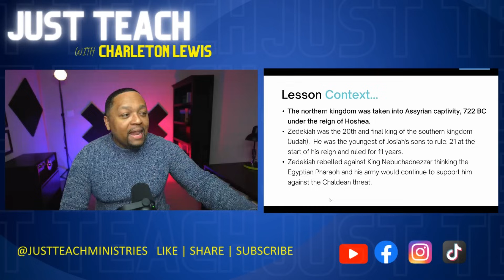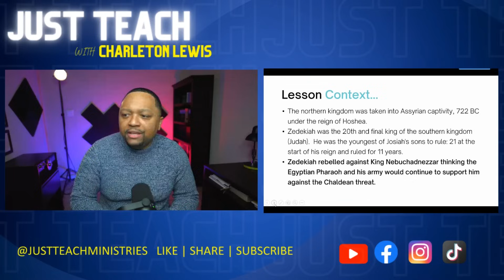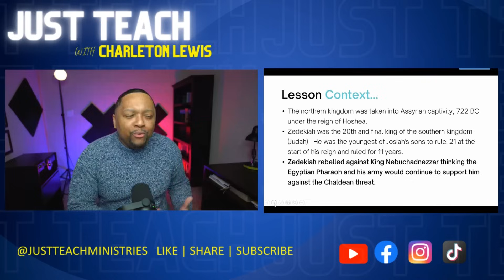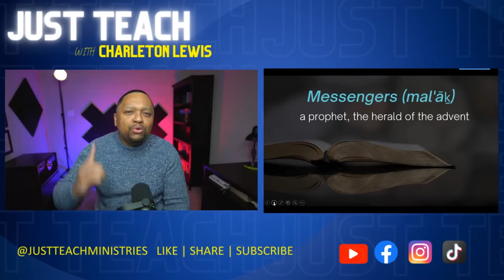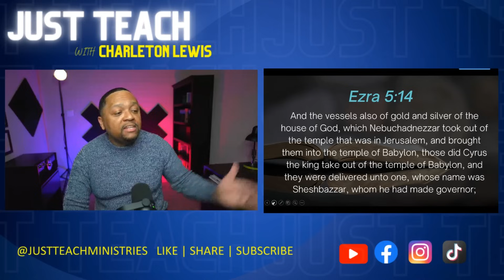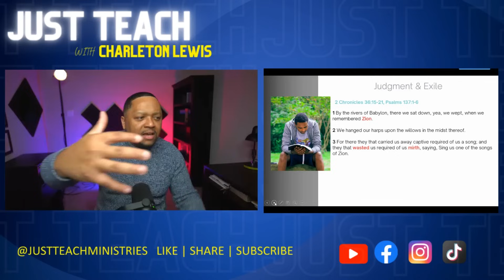Ep.99 Judgement & Exile | 2 Chronicles 36:15-21, Psalms 137:1-6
Eld. Charleton Lewis
Union Gospel Press (UGP)
Lesson 13 November 26, 2023